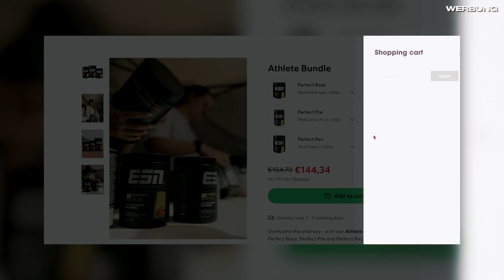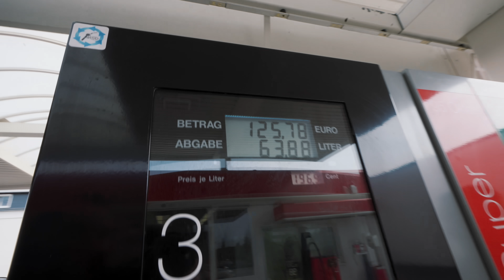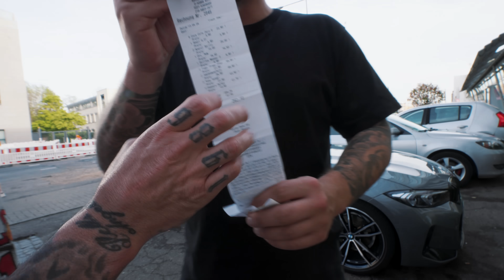Tomi sucht seine Traumfrau auf der FIBO - 3 Wochen bis zum Kampf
Holt euch laborgeprüfte Höchstqualität an Nahrungsergänzungsmittel beim deutschen Marktführer ESN mit dem code ,,CHAMP'' um MAXIMALEN RABATT auf euren gesamten Einkauf zu sparen

Mein Zweitkanal:  @Champeckerlin